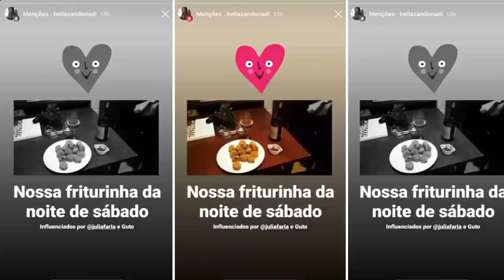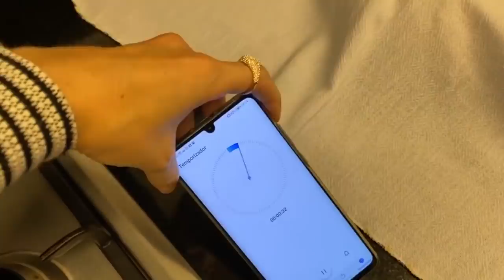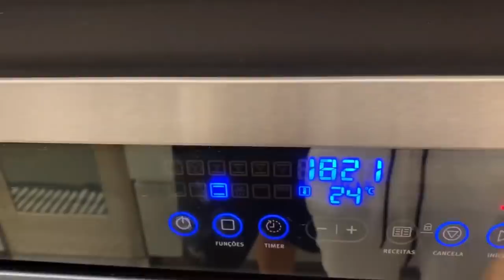GUTO PASSOU A RECEITA DO PÃO PRA GENTE!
Siiim, vídeo especial com o Guto (meu noivo para quem chegou agora no canal)! Ele mostrou passo a passo da receita do pão caseiro que ele faz aqui pra gente. Aí vai a lista de ingredientes da receita:
- 1kg de farinha de trigo
- 20g de sal
- 10g de fermento
- 600ml de água

Claro que eu quero saber quando vocês testarem, então, se fizerem, não esqueçam de registrar e me marcar nos stories. Ah, e querem mais alguma receita? Deixem nos comentários!
Vídeos novos toda terça e sexta às 10h!